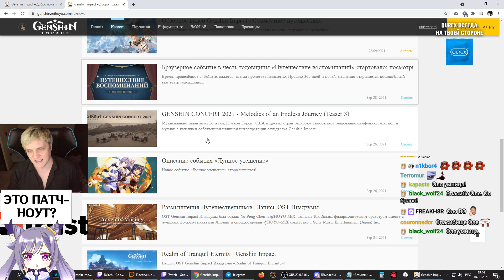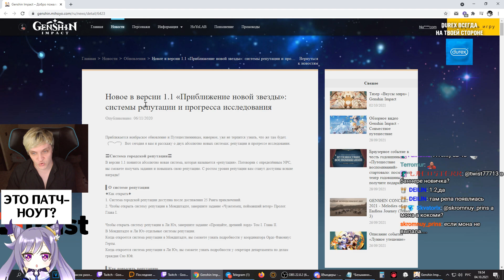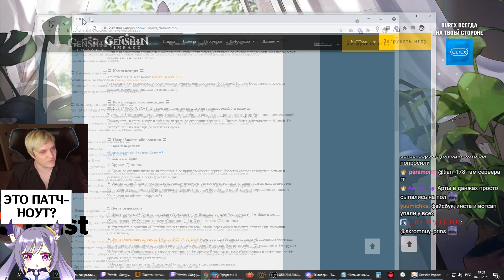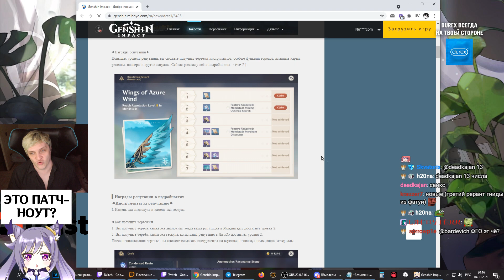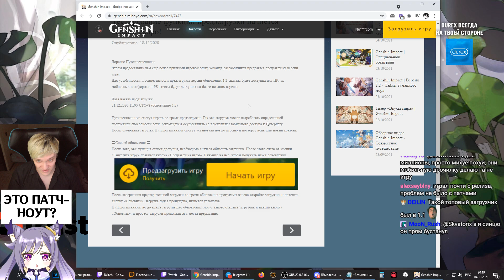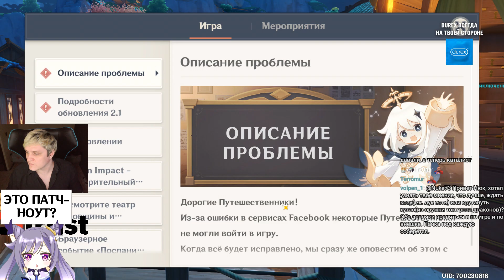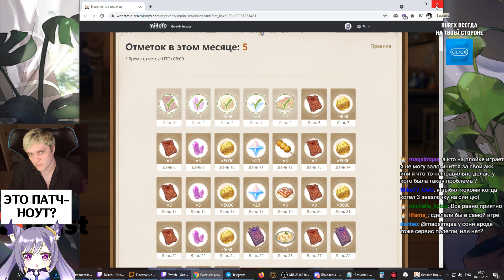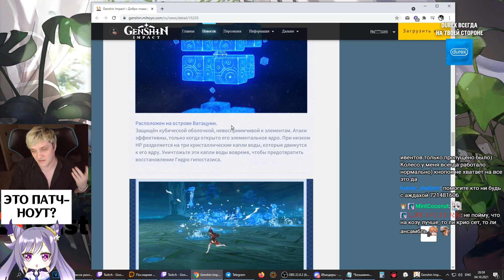Что хорошего в Genshin Impact появилось за год